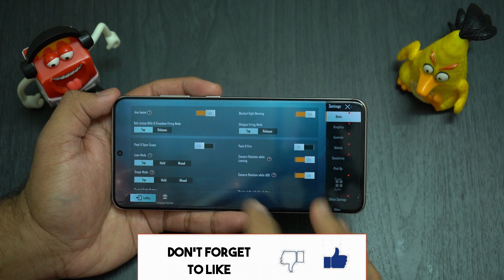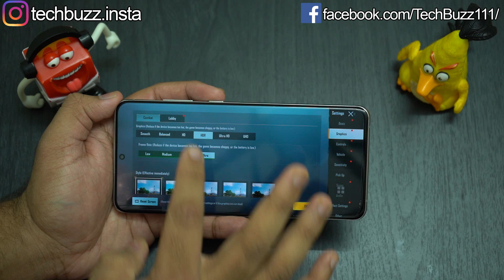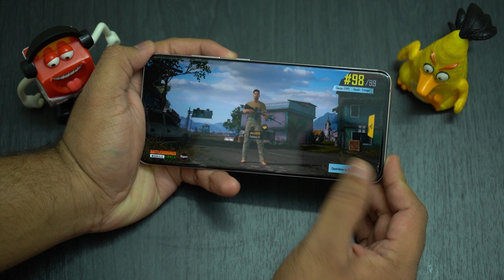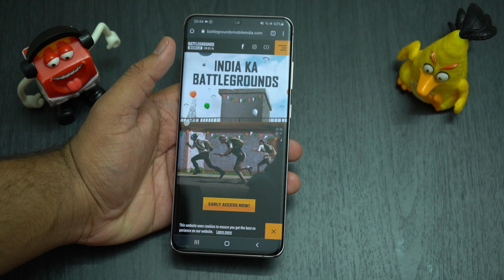Battlegrounds Mobile India - Gameplay And Quick Review 🔥 | PUBG is Back !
Hi Guys, iss video main maine Battleground Mobile India ka Quick Review aur Gameplay kiya hai, aur bataya hi ki BGMI aur PUBG mein kya difference hain. Saath hi iss video main maine bataya hain ki Battleground Mobile India ko kaise aur kahase download karna hain. Toh Zaroor pura video dekhiye.